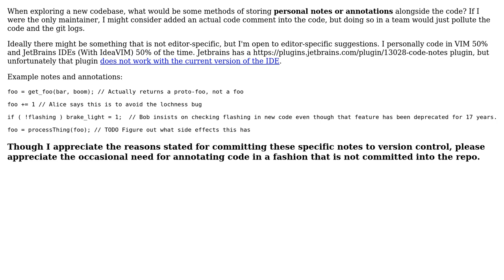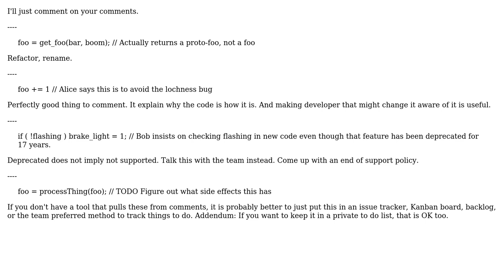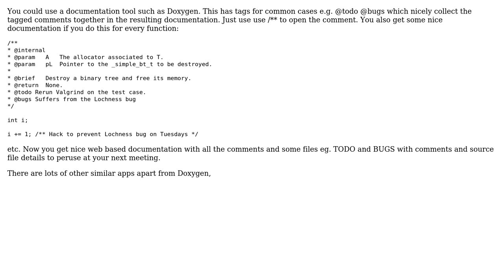Software Engineering: What are some methods of storing personal notes alongside code?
With thanks & praise to God, and with thanks to the many people who have made this project possible! | Content (except music & images) licensed under CC BY-SA | Music | Images & others | With thanks to user Theraot user Jon Guiton user dotancohen user candied_orange and the Stack Exchange Network Trademarks are property of their respective owners. You are responsible for your own actions.